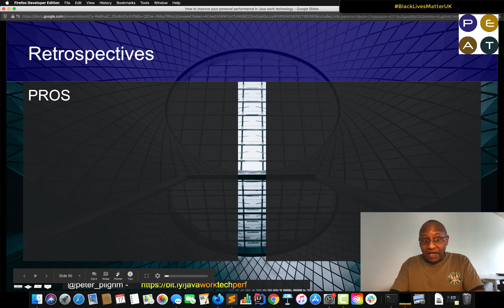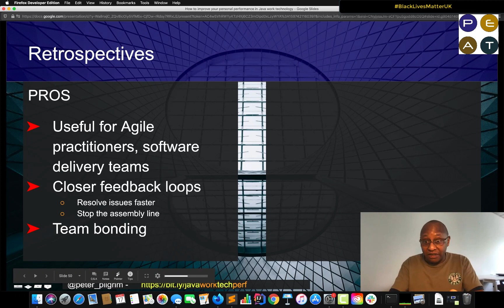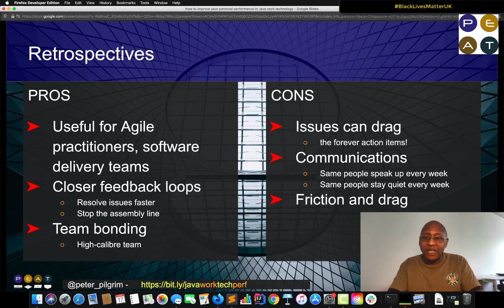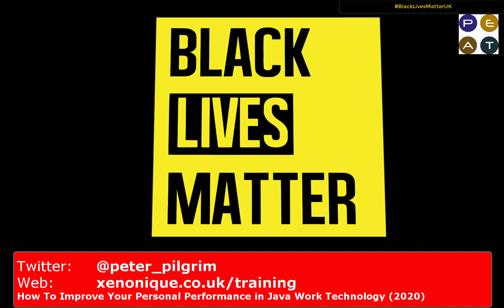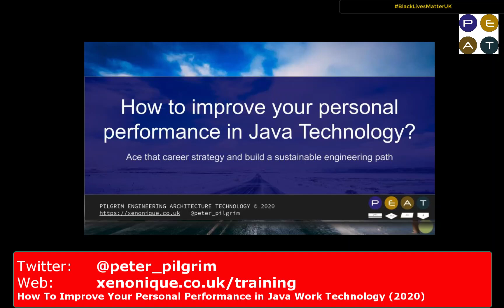PPJWT Promotion Countdown 6 The true value of retrospectives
How to Improve Your Personal Performance in Java work Technology? (video course as known as PPJWT)

EARLY ACCESS
(Limited availability, expires 31 March 2020)